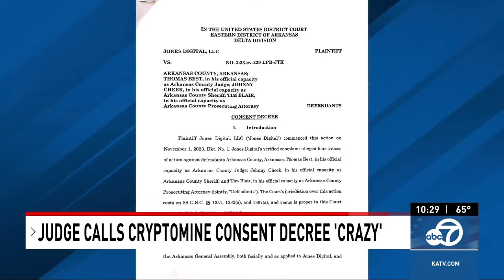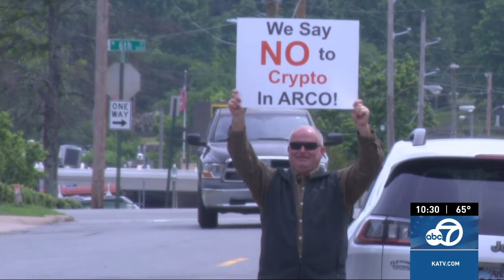Federal judge slams cryptomine's power play in agreement with Arkansas County as 'crazy'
The hearing Friday certainly appeared to go in favor of Arkansas County, which has been on the backfoot for a while in its months-long legal struggle with Jones Digital.